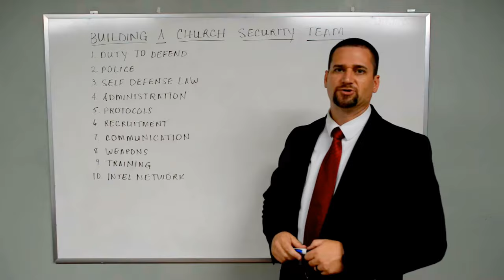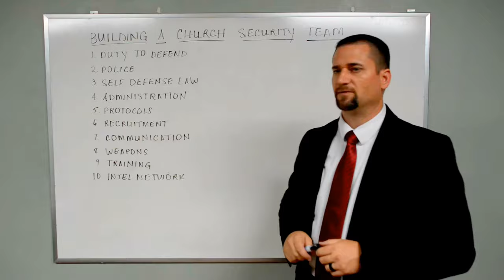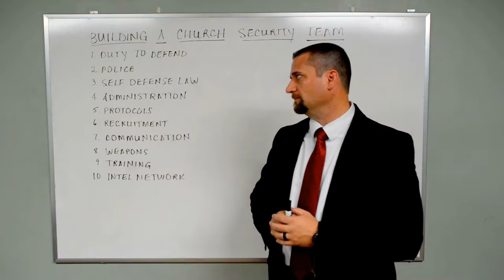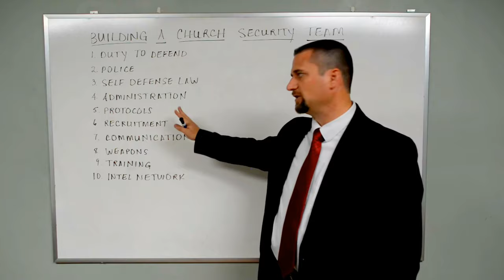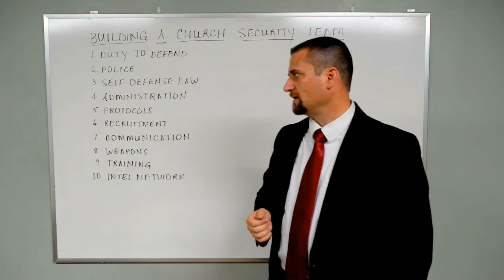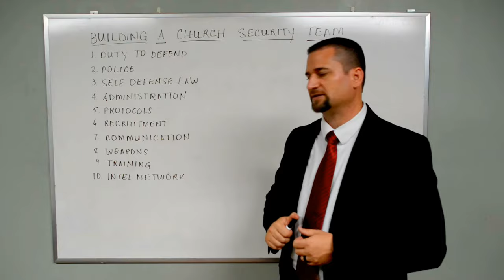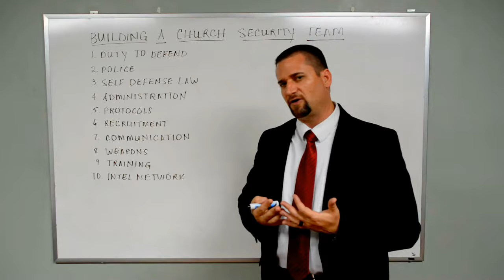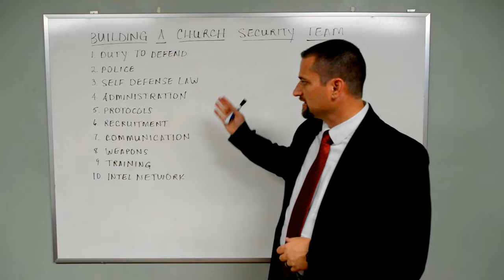Building A Church Security Team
Key elements:
1)  Duty to defend
2)  Police involvement
3)  Know state's self defense law
4)  Administration
5)  Establish protocol and guidelines
6)  Recruitment
7)  Communication
8)  Weapons
9)  Training
10) Intelligence network